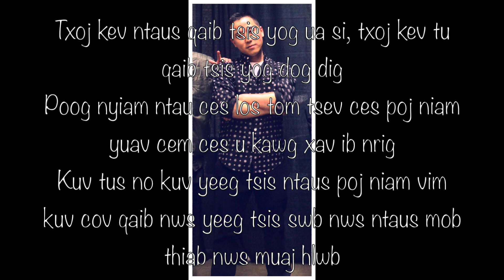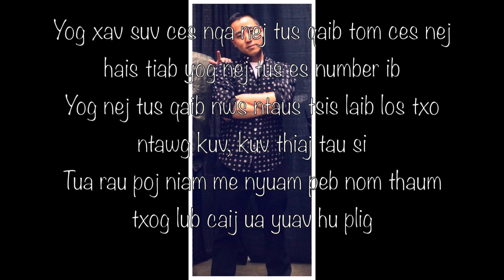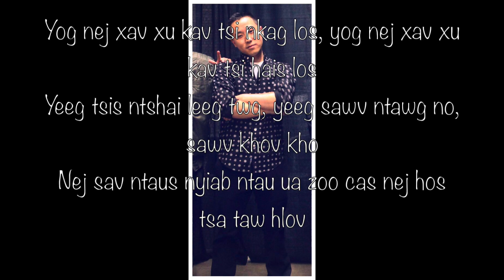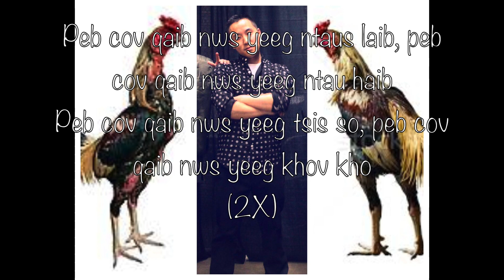Qaib Thai Lyrics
His lyrics are on fire as always. Don't know too much about qaib thai but I know I made a few mistakes making the lyrics, hope yall enjoy.